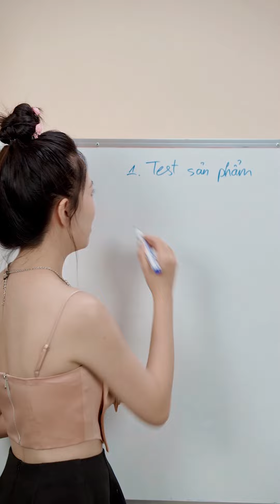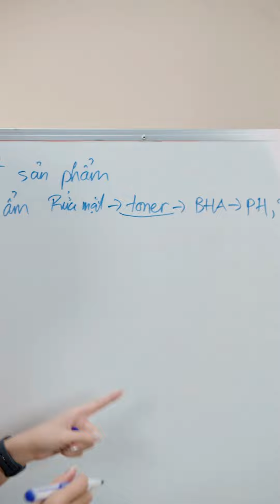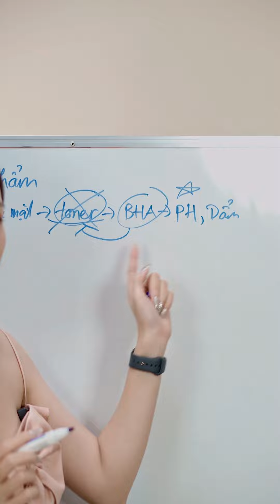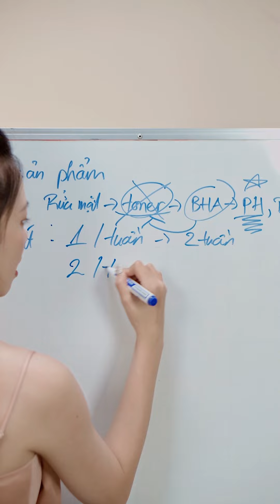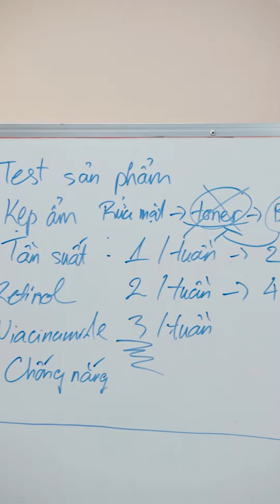CÁCH DIN SỬ DỤNG BHA 2% | TIPS | TRƯƠNG NHÃ DINH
Đây là cách Din sử dụng, còn mọi người thì sao?
Cám ơn các bạn đã theo dõi hết clip của Nhã Dinh!